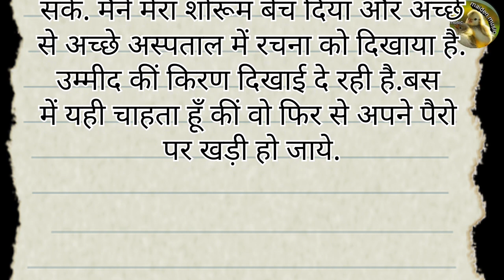Suvichar An || emotional heart touching story || suspense story || motivational hindi story